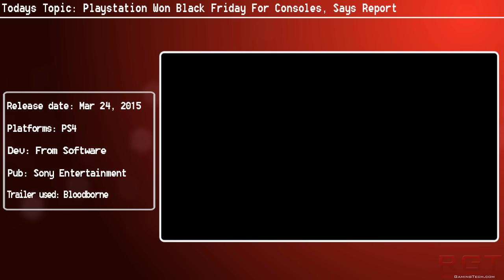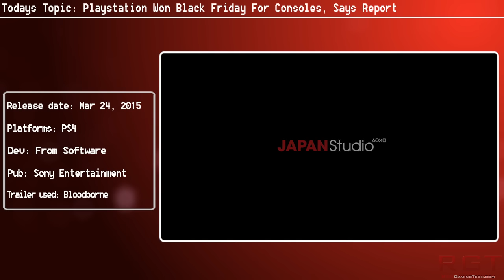Playstation Won Black Friday For Consoles | Says InfoScout Report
According to InfoScout, Playstation won black friday in terms of console sales versus the Xbox One and Wii U.